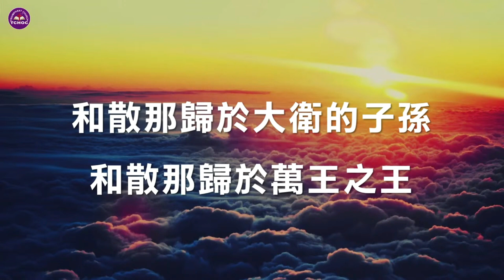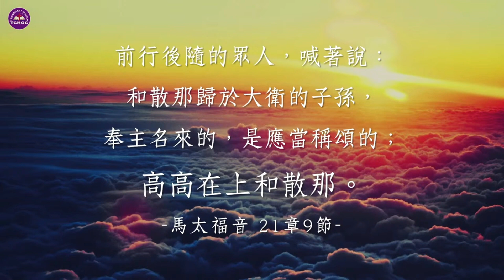【祢是榮耀的君王 】 2024/09/29 Worship ~TCHOC敬拜團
【祢是榮耀的君王 】  Worship

TCHOC敬拜團
主領 : 靳以撒 牧師    副領 : Jenny, 小琪
鍵盤 : Chia Lan / 鼓 : Ernest / 貝斯：Ray
認識 "凱旋門基督徒之家"